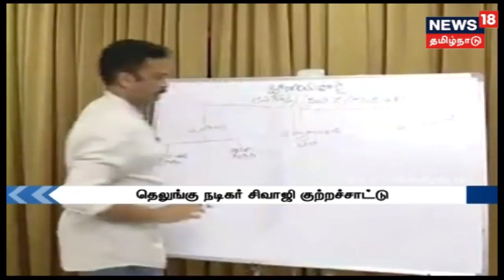மாணவர்கள் அரசுப் பள்ளியில் படிப்பை தொடர நடவடிக்கை - அமைச்சர் செங்கோட்டையன்!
அங்கன்வாடி பள்ளிகளில் படிக்கும் குழந்தைகள் தொடர்ந்து அரசுப் பள்ளியில் படிப்பை தொடரும் வகையில் நடவடிக்கை எடுக்கப்படும் என பள்ளிக்கல்வித்துறை அமைச்சர் செங்கோட்டையன் தெரிவித்துள்ளார்!